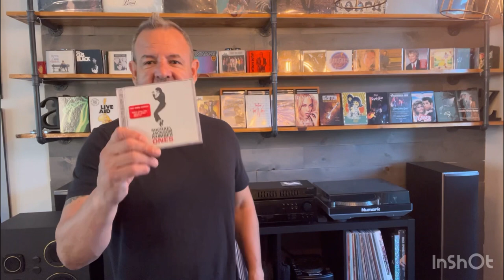This weeks score of CDs included a few unexpected bonus finds!!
CDs and more! Cool finds while out and about!